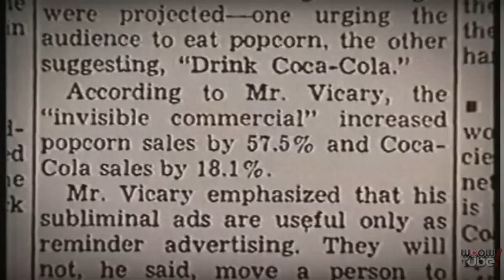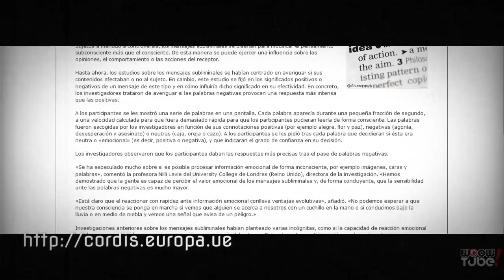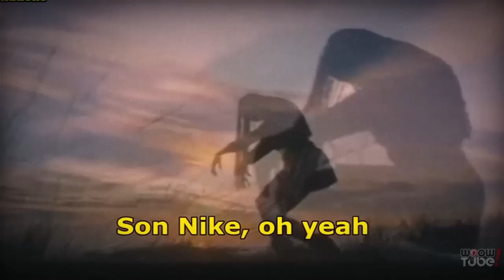⚠CUIDADO⚠ Lo que NADIE te cuenta sobre los MENSAJES SUBLIMINALES en la MÚSICA 🎼 ¡¡Descúbrelo!!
Inspirado en un HangOut que tuvimos hace una semana, resumo lo hablado en este vídeo. ¿Qué hay de esos mensajes que se dicen en contrar en canciones reproducidas al revés?